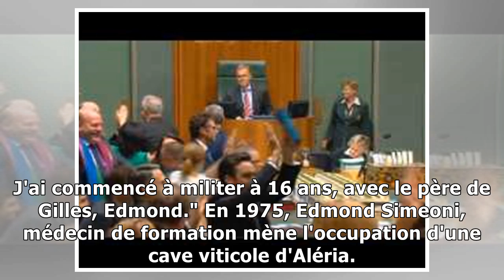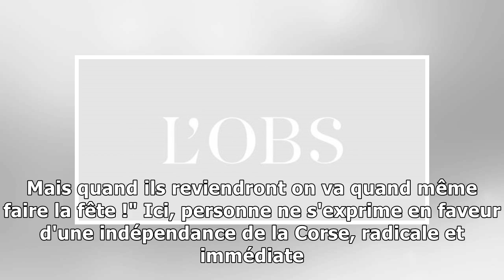Corse : "les nuits bleues, la violence, c'est fini. nous voulons avancer"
Dans l'une des petites rues adjacentes de la place du marché de Bastia, un groupe de polyphonies Corses entame un chant. Tout autour d'eux, des drapeaux blancs, frappés de la tête de Maures, s'agitent...